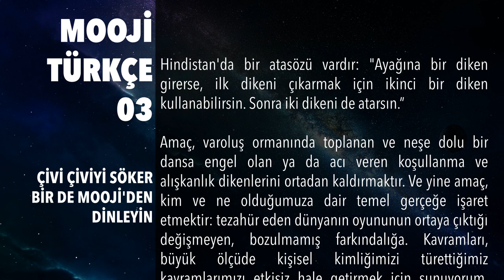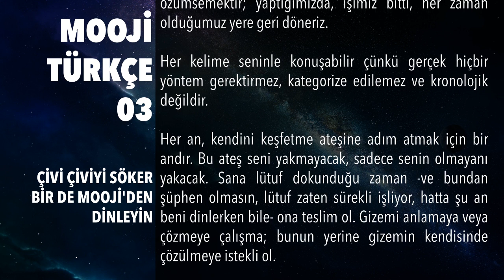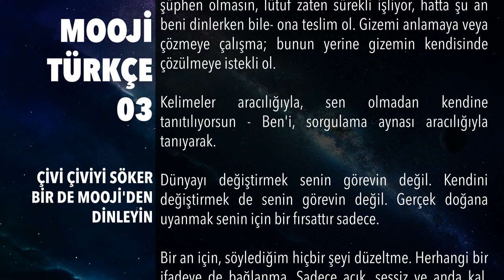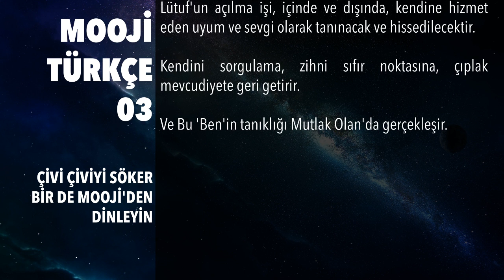Mooji Türkçe 03 : Çivi Çiviyi Söker, Bir de Mooji'den Dinleyin